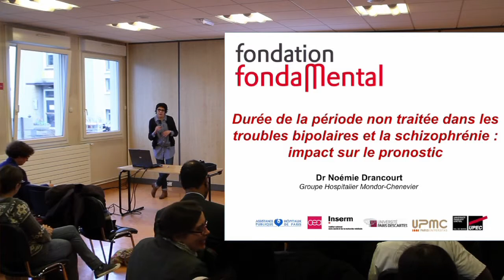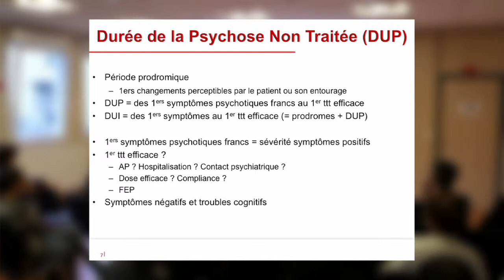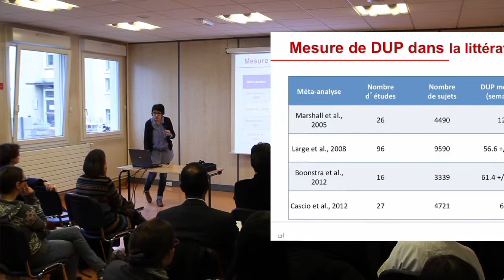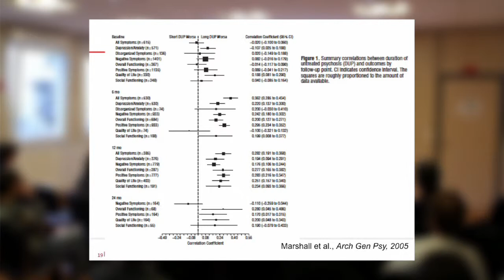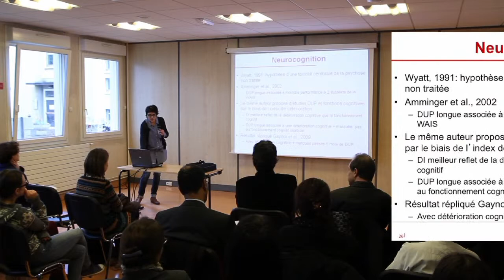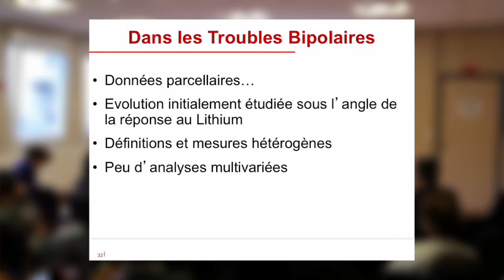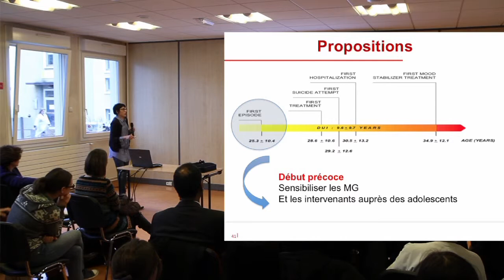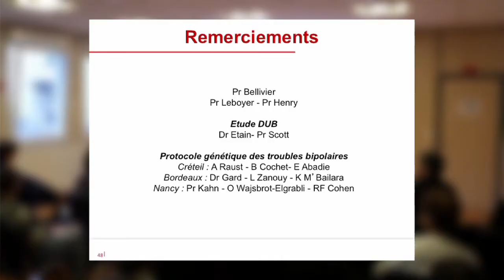Conférence FondaMental Noémie Drancourt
"Durée de la période non traitée dans les troubles bipolaires et la schizophrénie : impact sur le pronostic"
Noémie Drancourt, Créteil, France

Programme du cycle de conférences 2013/2014 de la Fondation FondaMental - Chenevier: "Dépistage et traitements précoces des premiers épisodes psychotiques: schizophrénie et troubles bipolaires"